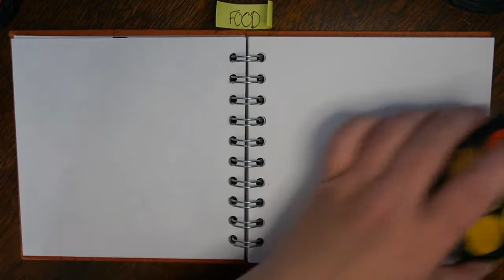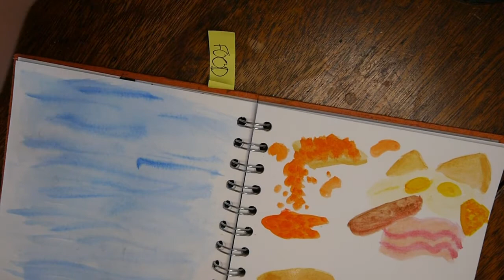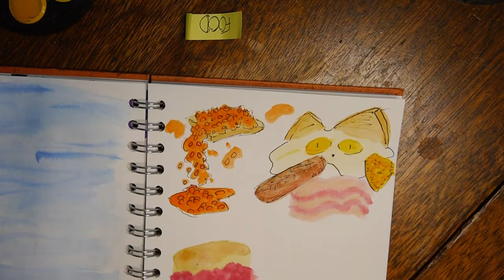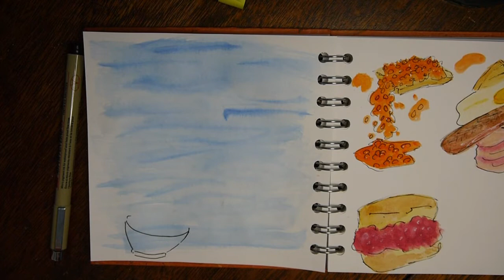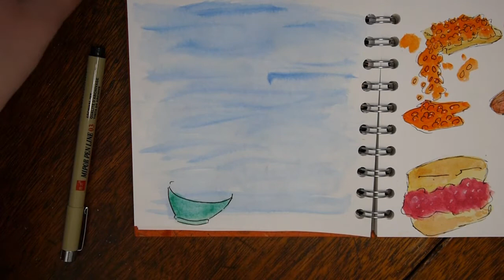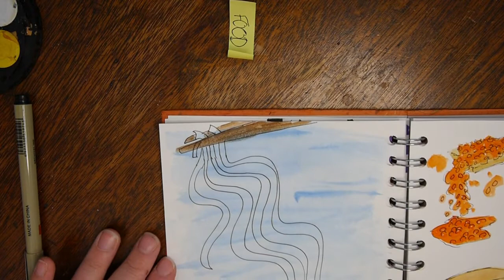Water colour CHAOS! With breakfast cat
What's your favourite food?
Did you draw along too?  I'd love to see them and share it on my Instagram, share or tag me so I can find the amazing art!